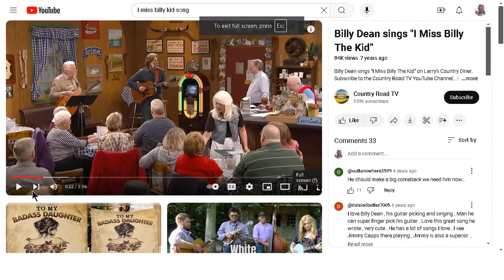Uncle Ron and Stuff - Billy Dean - I Miss Billy the Kid